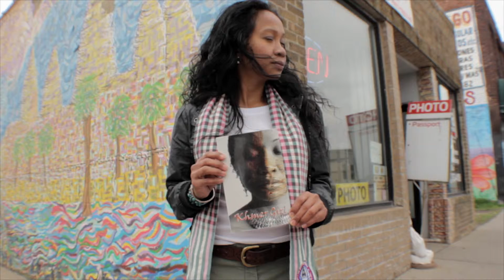"Imagine" Peuo Tatyana Tuy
Happy Mother’s Day to all the mothers!

New video featuring spoken word artist Peuo Tatyana Tuy author of the book “Khmer Girl". One of the most passionate projects I been a part of, I even got the chills while filming and editing her performance. Press play!